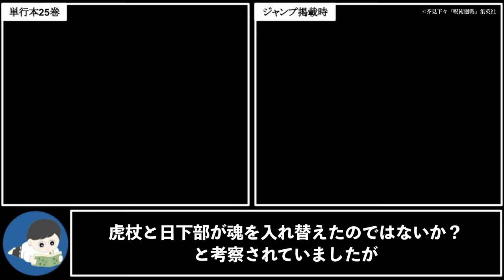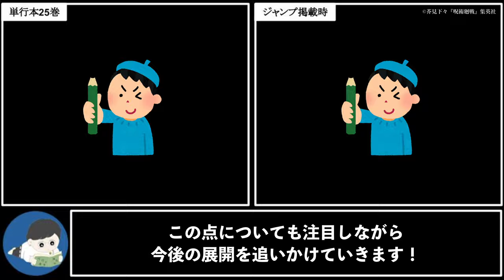【呪術廻戦】単行本25巻で加筆・修正された要素が衝撃すぎた……！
こういう感じでしれっと加筆されるの、きらいじゃないよ。

目次
0:00 オープニング
0:42 1.裏梅の名前
1:52 2.天元と羂索の会話
3:11 3.虎杖の魂入れ替え